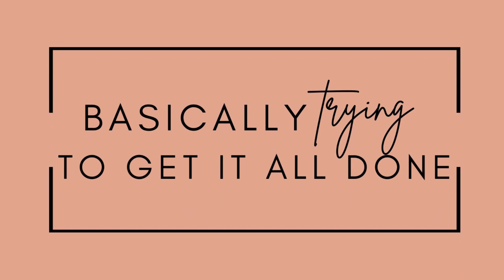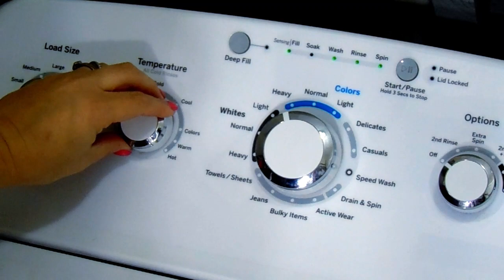SPRING CLEAN WITH ME | SIMPLE TIDY + REFRESH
Friend, these sunny days have me ready to start on my spring cleaning. If you're needing some motivation to jump start your cleaning routine, this is the one. We touched on some VERY neglected areas of the house today. I'm happy you're here and we got to tackle it together.  ❤

Be sure to head over to the community tab before you leave. There's always lots of fun stuff happening over there.

Hi friend! I'm glad you're here hanging out with me. My name is Brooke and I'm a stay-at-home mom & wife. Over here on Tuesdays we jump in and basically try to get something accomplished. Everything from cooking, cleaning, and all things in between. Whatever it may be, we'll be doing it together!

NEW MOTIVATION EVERY WEDNESDAY! 🤩

As always, I'd love to hear from! ❤
You can stop by to say hey, share video idea's you'd like to see from me, or even share your own tips & tricks with me.